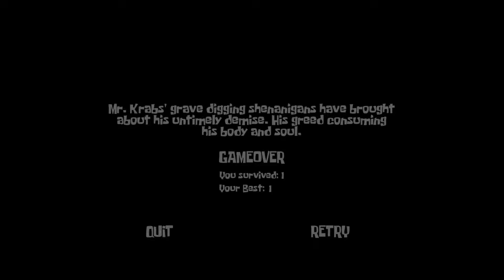3:30 AM At Floaters Cemetery - All New Endless Mode Random Events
Event Timestamps:
0:00 - Main Menu
0:05 - Army of the Living Dead
1:51 - Eternal Night
2:22 - Grubby and Grabby
2:52 - Lonely Souls
3:30 - Make Haste
5:17 - Find the Krabby Patty
6:57 - Rumbling Sands